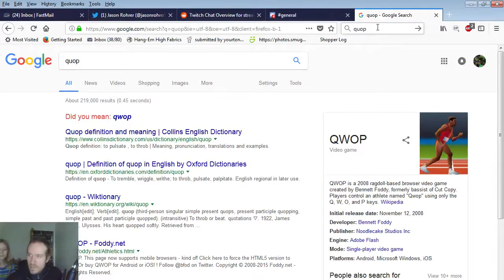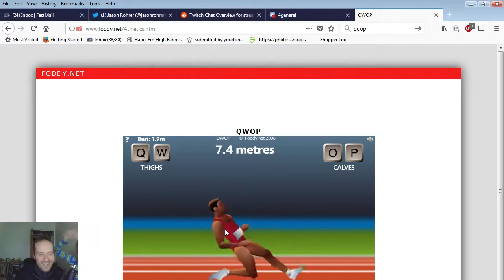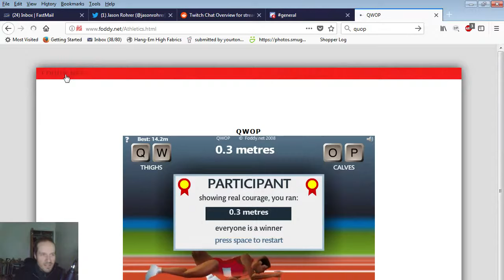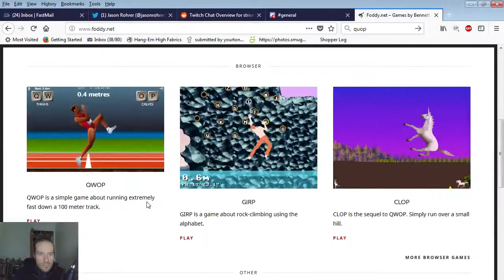Playing Foddy's madness with my kids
We start with the Devil's Chimney from Getting Over It, but we never get past it.  Then we move on to Foddy classics QWOP and GIRP.